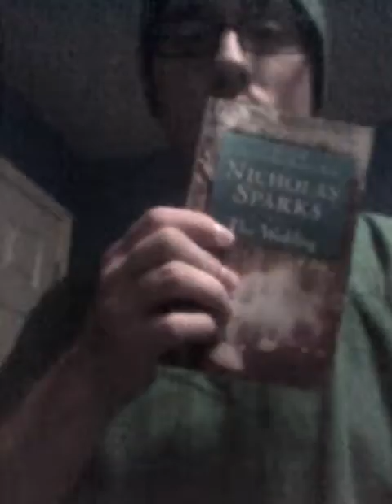Liquid Ice Energy Drink 10-12-12 Part 1!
The energy drinking I am drinking tonight is Liquid Ice.  Annika ordered this energy drink on a web site called amazon.com